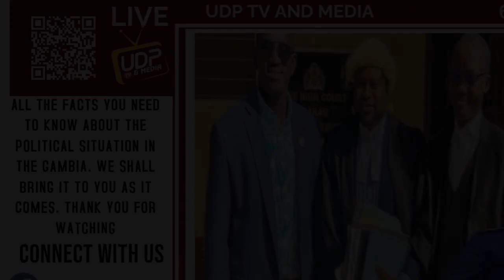GAMBIA GOVERNMENT IS A SHAME - LISTEN TO LAWYER ABDOULIE FATTY AS HE DETAILED THE ORDEALS